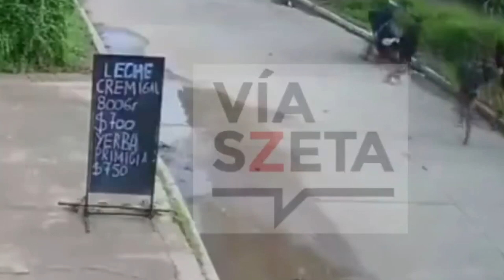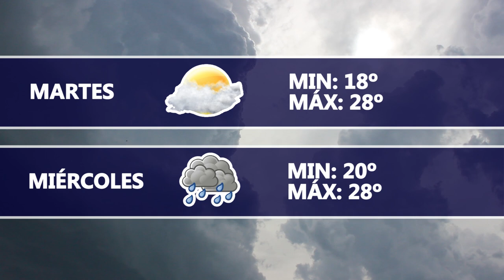Dartv Noticias edición 27 de marzo